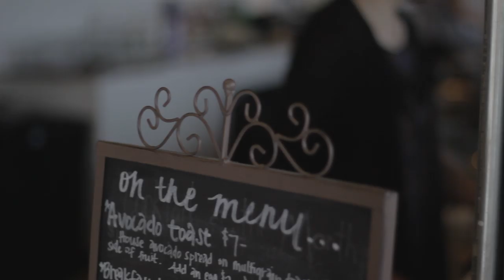Shawn Mendes & C.C. - I Know What You Did Last Summer (Chad Goodson Cover)Feat. Haley Klinkhammer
This cover was so much fun to do with my friend Haley and that amazing voice of her's.

Checkout our other collabskis!

Filmed by: Ryan Jacobson
Edited by: Ryan Jacobson & Chad Goodson
Recorded by: JC Minton